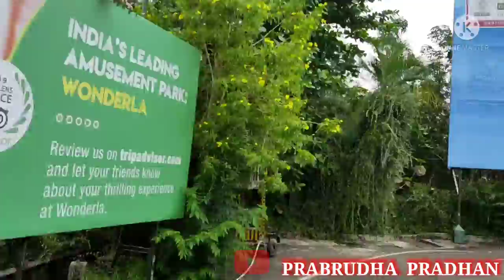Kitex To Wonderla OneDayTrip With Friend's 27Mar2022(Sunday)K.K.G CreationPresent"PRABRUDHA PRADHAN"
Hi
   All Dear friend's

This video deicated for Kitex To Wonderla One Day Trip With Kumar Bro,Prabhakar,Prasanta,ishak,Gangadhar, Pintu,Litun & Other Kitex Friends 27 Mar 2022 ( Sunday )...

Special thnx for kitex organization team

Most watch this video then
 This channel  Odia song,odia music, Festival relative video,gaon video,odia natak,opera,stage show video Etc...

K.K.G CREATION PRESENT:-
     " PRABRUDHA PRADHAN "